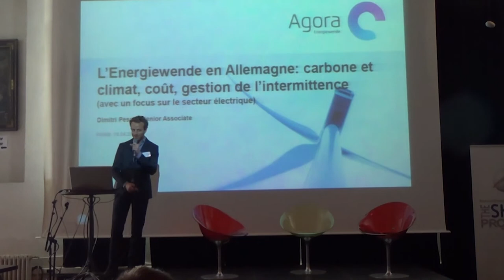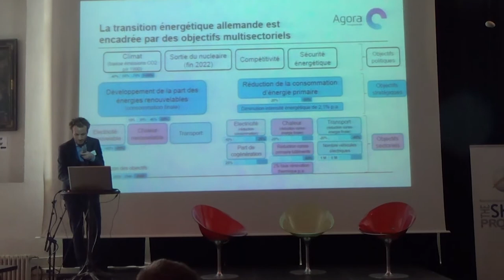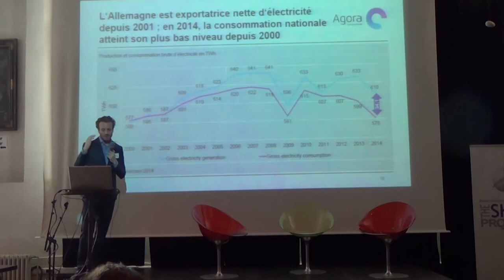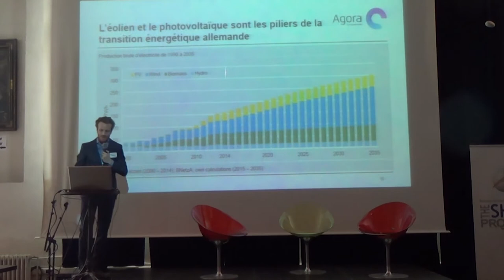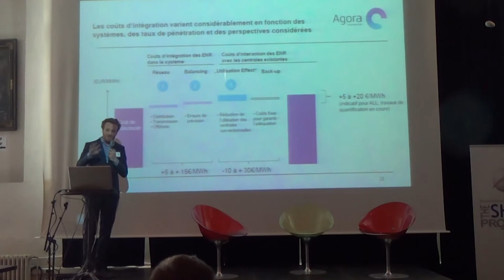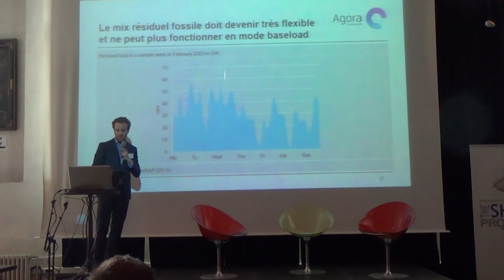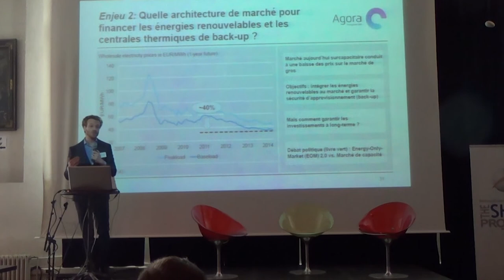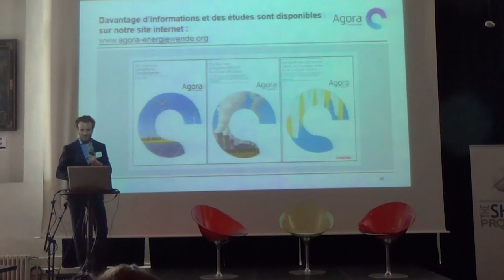L'Energiewende en Allemagne - Dimitri Pescia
Dimitri Pescia, d'Agora Energiewende, a présenté la transition énergétique allemande (ou Energiewende) aux ateliers du think-tank The Shift Project, le 16 avril 2015, sous l'angle du carbone, du climat, des coûts et de la gestion de l'intermittence.